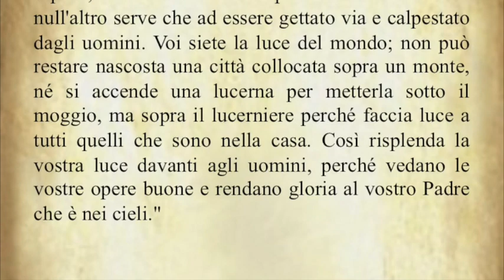Il Vangelo del giorno Martedì 12 Giugno dal Vangelo secondo Matteo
Il Vangelo di oggi Martedì 12 Giugno dal Vangelo secondo Matteo